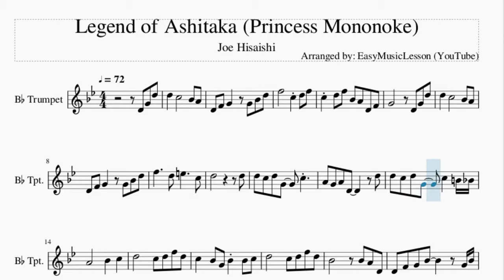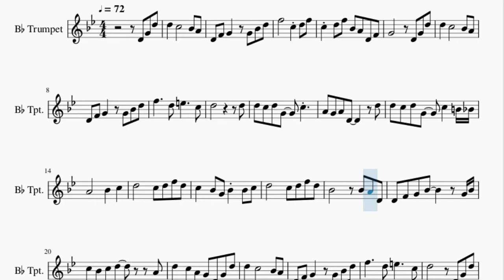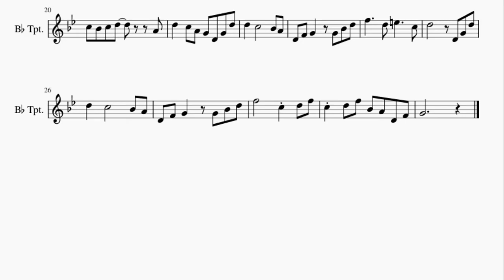Trumpet Sheet Music: How to play Legend of Ashitaka (Princess Mononoke) by Joe Hisaishi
Here is a sheet music/tab video on the song Legend of Ashitaka (Princess Mononoke) by Joe Hisaishi on the trumpet. A trumpet sheet music arrangement which is transposed to notes that are easily played by trumpet, for the song Legend of Ashitaka (Princess Mononoke) by Joe Hisaishi.

EasyMusicLesson teaches you to play the your favorite instrument, through well-arranged sheet music so that you too can learn how to play Legend of Ashitaka (Princess Mononoke) by Joe Hisaishi on the trumpet as fast as you can. A trumpet sheet music with backing tracks to help your play the song better.

Chords of Trumpet arrangement:
C# Maj   D# Maj   F Min   G# Maj   A# Min   G# Maj   A# Min
C Min   D# Maj   C Min   F Sus 4   F Min   C# Maj   D# Maj
F Min   C Min   G Min   C Min   C# Maj 7   G# Maj 7   C# Maj 7
C Min 7   C# Maj   D# Maj   F Min   C# Maj   D# Maj   F Min
F# Maj   F Min   C Sus 4   C Sus 4   C# Maj   D# Maj   F Min
C Min   G Min   C Min   C# Maj   D# Maj   F Min   G# Maj   A# Min
G# Maj   A# Min   C Min   D# Maj   C Min   F Sus 4

Melody notes of Trumpet:
D4 G4 D5 D5   C5       A#4 A4
D4 F4 G4   G4 A#4 D5
F5       C5 D5 F5
C5 D5 F5 A#4 A4 D4 F4
G4       D4 G4 D5
D5   C5       A#4 A4
F5     D5 E5     C5
D5           D5
D5 C5 D5 G4   C5
A4 G4 A4 D4     D5
D5 C5 D5 G4   C5   B4 A#4
A4     A#4   C5
D5       C5 D5 F5 D5
C5   A#4 G4 A#4 A#4 C5
A#4       A#4 A4 D4
D4 F4 G4 A#4     G4 A#4
C5 A#4 C5 D5     A4
D5   C5 A4 G4 D4 G4 D5
D5       D4 G4 D5
G4